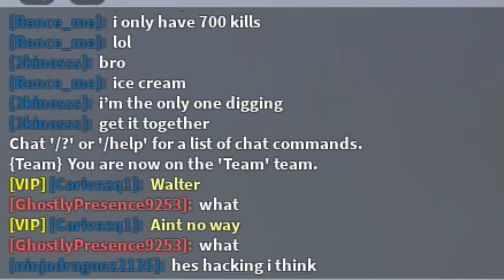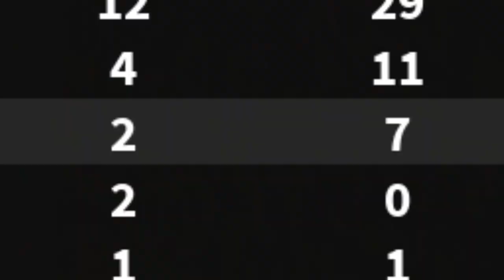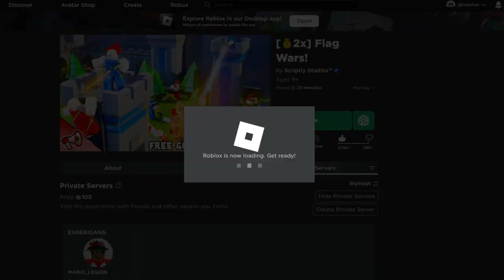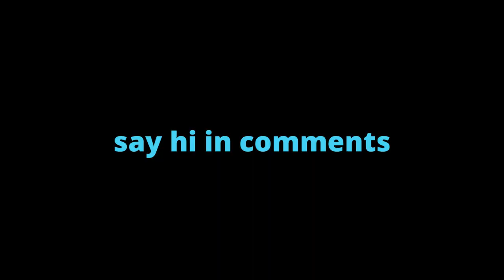SHOWCASING THE STAFF OF HEALING IN ROBLOX FLAG WARS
SWORD, BUT IT HEALS YOU